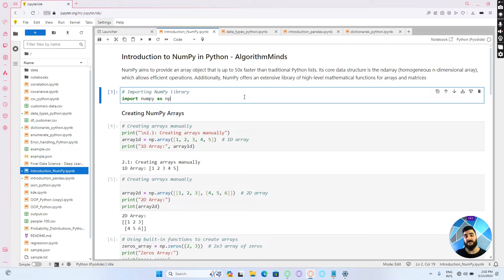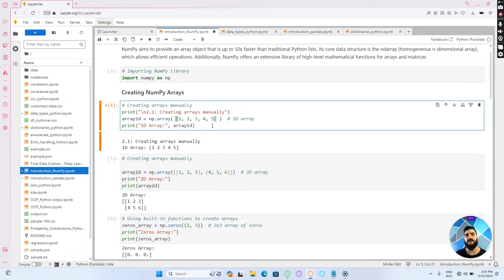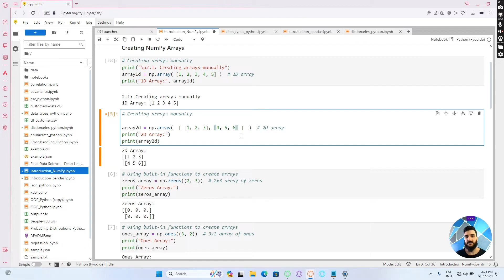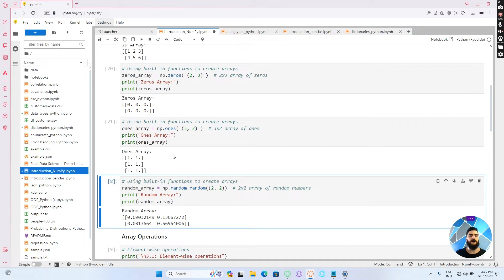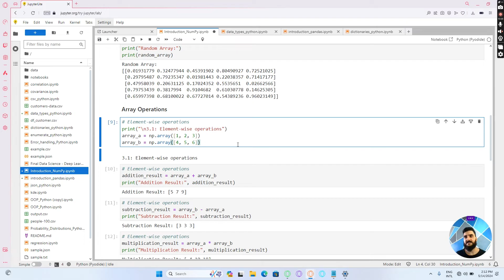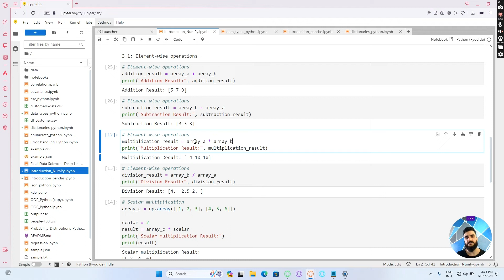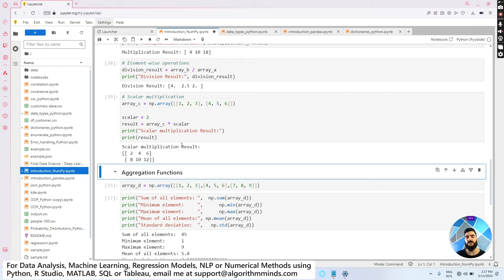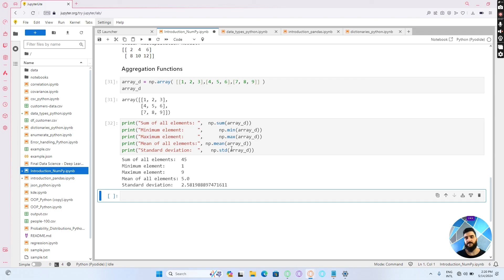Python NumPy Tutorial for Beginners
In this comprehensive Numpy tutorial, we delve into the fascinating world of NumPy in Python. From creating NumPy arrays to mastering array operations and leveraging powerful aggregation functions, this video covers it all.
Need help with Data Analysis, Machine Learning, Deep Learning, Numerical Methods, or AI agents? I provide end-to-end support in Python, R, SQL, MATLAB, and Tableau, and build AI-powered automation workflows for students, researchers, and businesses.

What you'll learn:
 - How to create NumPy arrays effortlessly
 - Key array operations to enhance your data processing
 - Using aggregation functions for efficient data analysis

With hands-on examples and clear explanations, you'll quickly see why NumPy is an essential tool for data scientists, analysts, and Python enthusiasts.

🖥️ Timestamps for quick navigation:
00:00 Introduction
01:45 Creating NumPy Arrays
09:40 Essential Array Operations
16:00 Aggregation Functions Explained

💡 Perfect for beginners, this tutorial is your step-by-step guide to diving into the world of Python data analysis with NumPy.

Whether you're a data science enthusiast, a Python developer, or simply someone eager to expand your knowledge, this is the perfect opportunity to deepen your understanding of NumPy.